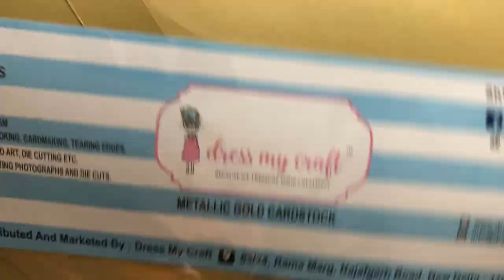Paper Lantern Ft. Indian Elegance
Learn to make a paper lantern using the beautiful Indian Elegance paper pad from Dress My
Craft.
Supply List –
Until Next Time
Happy Crafting!